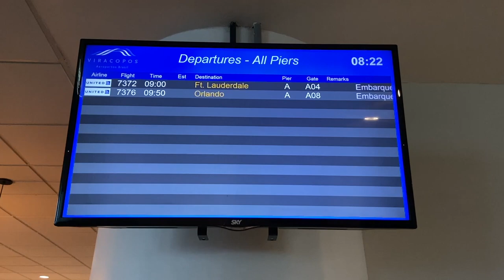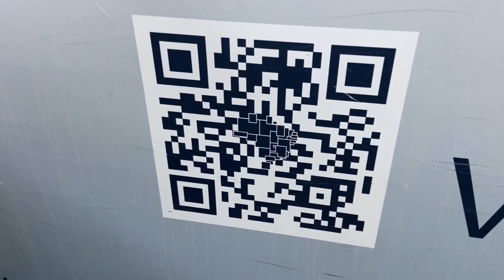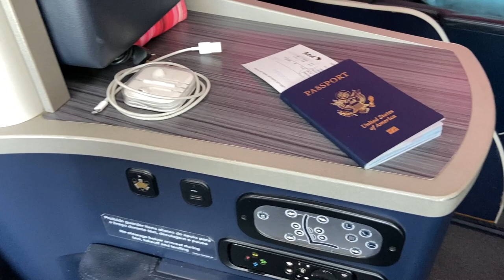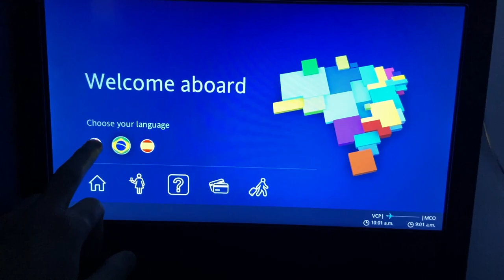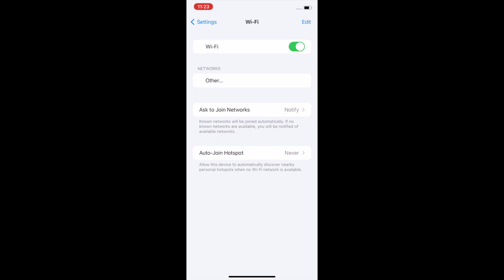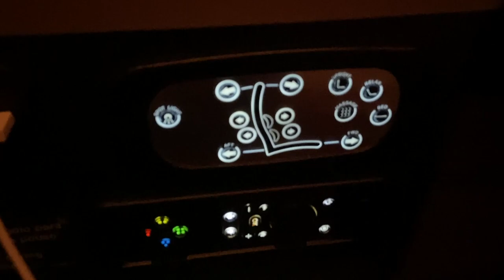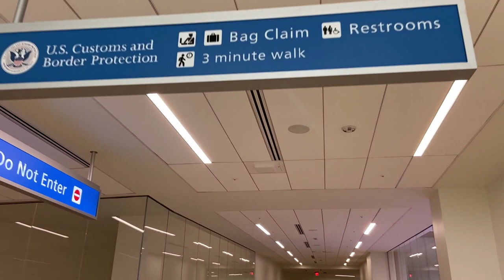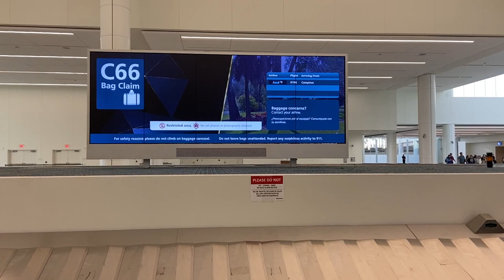SOUTH AMERICA’S BEST BUSINESS CLASS: Azul Brazilian Airlines A330 + Orlando’s New Int’l Terminal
I may have just found my new favorite airline and business class. Azul Brazilian Airline is another one of David Neeleman’s brilliant airlines. I love jetBlue, I enjoyed Breeze, and I was very intrigued by his involvement in WestJet. This set my standards high for Azul. Azul is one of Brazil’s national airlines, based in São Paulo’s Viracopos Airport which is actually in Campinas (about 1 hour outside of São Paulo). The airline doesn’t have a ton of international destinations, but it seems to have perfected the routes that they do have the longer that they are around.

There are a couple other Azul videos on YouTube, and my standards were also set from those. The product definitely seems to have been elevated since then. From arrival at the airport, I was addressed by name, greeted and guided through the lounge, and then personally introduced to the flight attendants (shoutout to the purser, Sonia). All the food was above the standard of international business class and the seat was perfectly comfortable for getting a full nights sleep. All in all it was surprising since Azul doesn’t have a huge long-haul focus, so I wasn’t totally sure what to surprise.

The only thing I’d like to see from them is more international flights, which we may see with the introductions of brand new A330neos to the fleet. In flight wifi would also be a nice touch. And lastly, I wanna know more about seat 5K and the mysterious curtained seat!

Let me know your thoughts on Azul. Do you like David Neeleman’s ventures? Would you opt to fly this instead of a mainstream South American airline like LATAM or Avianca?

Patrick

0:00 Viracopos Airport
1:50 Azul Lounge
5:20 Boarding Gate
7:48 Business Class Seat
11:22 Pushback
13:22 Takeoff VCP
16:00 Ameneties
17:25 In-Flight Entertainment
19:37 Menu
20:49 Meal Service
22:29 WiFi?
20:50 Bed/Seat 5K
24:27 Economy Cabin
25:02 Restrooms
27:54 Pre-Arrival Meals
28:54 Beautiful Caribbean Blue
29:21 Reflecting on Azul
30:35 Arrival MCO
34:12 MCO New Term C